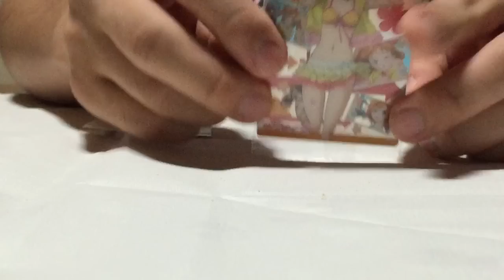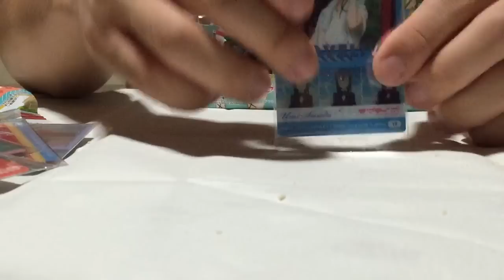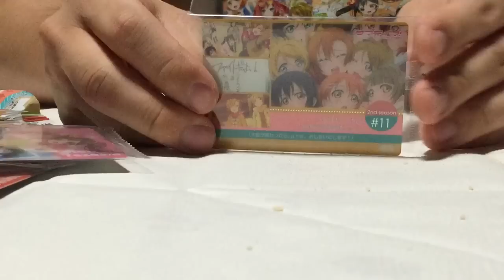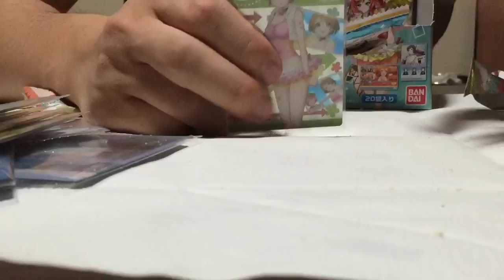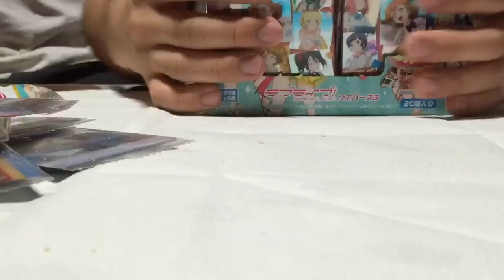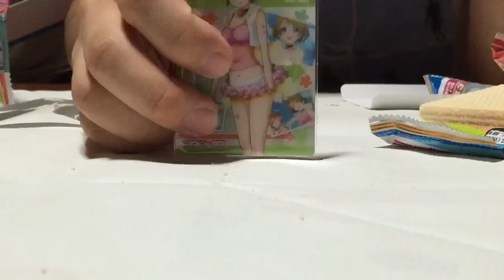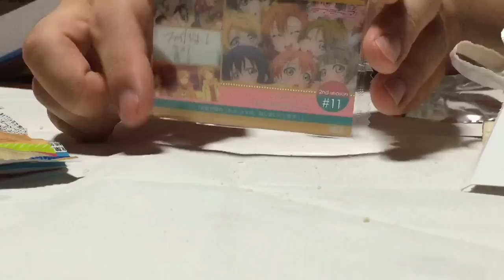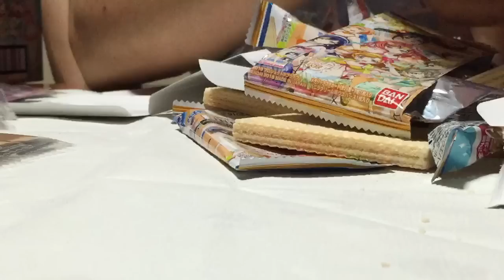変態がラブライブウエハース第三弾開封してみた【ハイグレ玉夫】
お久しぶりのリアルオブデューティーですぅぅゥゥゥゥゥゥ！！！
※google+に加入していない人はコメント返信機能が使えませんがコメントしてくれたら胸が熱くなります！

▶ニコニココミュニティ↓（だいたいCOD生放送してます）

▶よくある質問回答

Q.操作方法は？
普通持ちのXBOX360のコントローラーでやっています。

Q.フレンド登録は募集していますか？
今のところしていません ▶使用デバイス